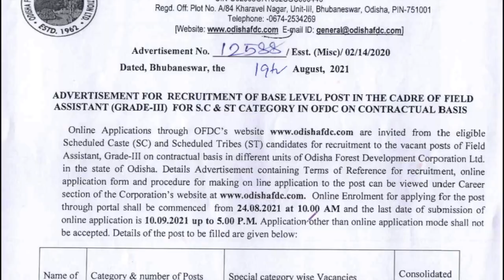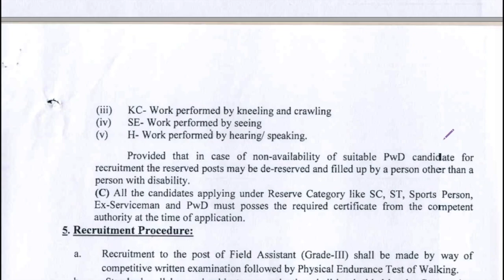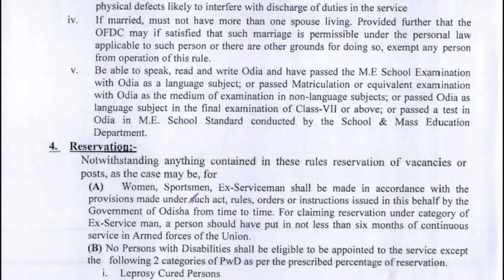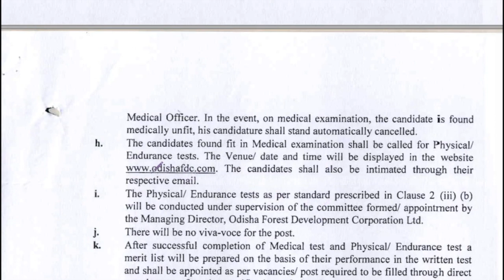Big news | Forest department jobs | 2021 latest job in August